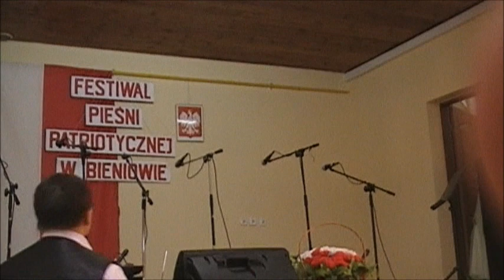Zespół Mała Tęcza - Poloneza tańczmy